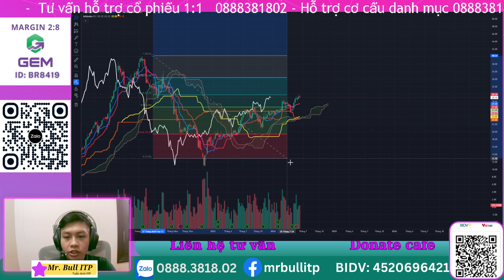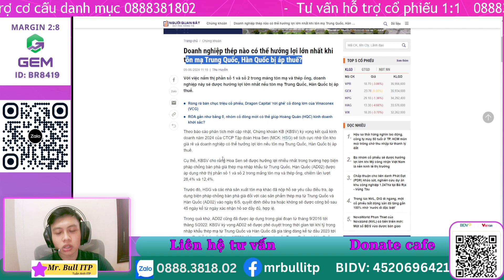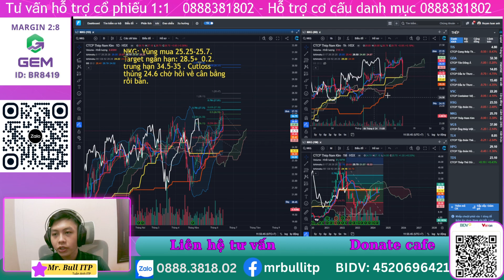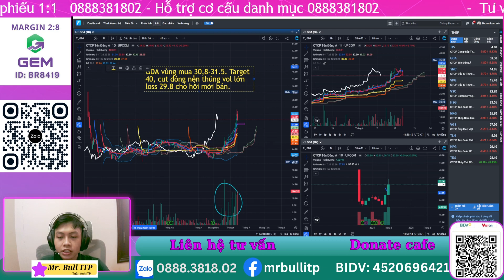Phân tích cổ nhiếu | Nhận định ngành Thép ở chân sóng, Điểm mua HSG, NKG, HPG GDA - Mr Bull itp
Nhận định thị trường chứng khoán hàng ngày | Phân tích vnindex, lọc cổ phiếu tiềm năng hôm nay

Đây là video nhận định thị trường và phân tích vnindex sau phiên ngày 6/6 của em Mr. Bull itp. Rất mong nhận được sự ủng hộ của quý cô chú anh chị. Nếu mọi người có bất kỳ thắc mắc hay câu hỏi nào liên quan đến cổ phiếu và thị trường có thể để lại câu hỏi ở phần comment hoặc liên hệ ngay cho em Bull qua số điện thoại: 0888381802

🫰 Mời Cà Phê: BIDV - 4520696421

⛳ Tham gia làm hội viên để ủng hộ kênh Ichimoku Việt Nam:
⛳ Lịch Phát Sóng Livestream kênh Ichimoku Việt Nam hàng ngày: